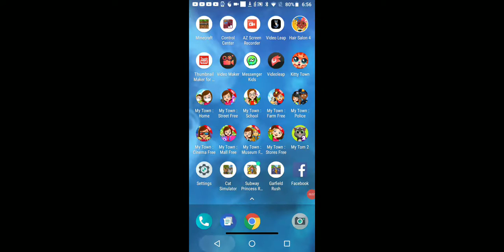my town school :poopy trailer 💩